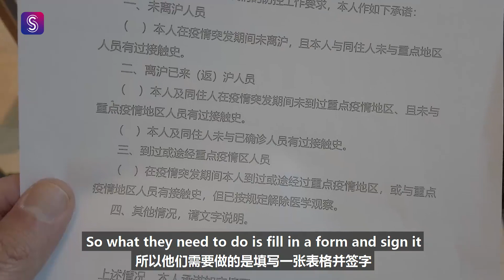Shanghai coronavirus vlog: What are offices doing to protect those back at work?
Today was the first official day back at work for many enterprises in Shanghai that were earlier deemed non-essential and remained closed due to the novel coronavirus outbreak.